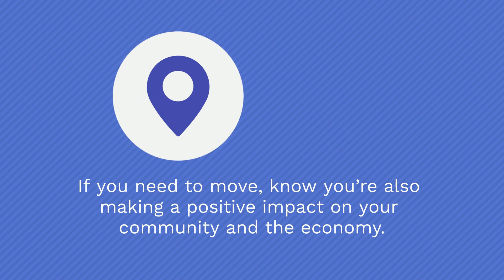HOUSE MOVING FUELS THE ECONOMY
When we're either home selling and/or buying, we're not thinking of the economic impact our transaction(s) is (are) having on the local economy. However, the economic impact of these transaction is considerable.